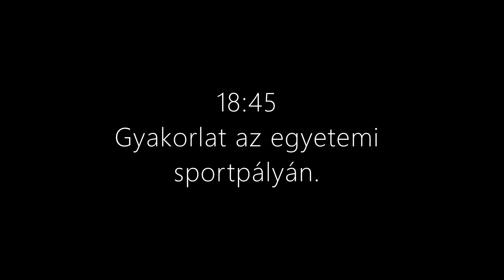Ginie Top emlékére | NLH Story | NLH Video Production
Vége lett a vezérezredesnek egy különös akció folyamán. Írd meg kommentben te mennyire bírtad a karaktert! 💬

Szereted a GTA V Roleplay-t? 🤩 Szeretnél egy jó közösséghez tartozni? 🧐
Csatlakozz még most Discord szerverünkre és légy te is részese az NLH™ közösségének. 😎

A szerver folyamatosan fejlődik, épül-szépül. Néhány dolog szerverünkről:
- TS3 tokovoip 🗣️
- Letisztult HUD és inventory rendszer
- 250+ Add-on-os kocsi 🚙
- Fegyver craft 🔫
- Egyedi munkák: biológus 👩‍🔬, betonkeverő 👷, kamionos 👲, szabó 👩‍💼, kukás 👷, olajfúró 👷
- Legál 👮👩‍⚕️ és illegál frakciók 😎
- Hobbi munkák: rákászat 🦀, horgászás 🎣, gyümölcsszedés 🍑, keresgélés 🔎, vadászat 🦌 (hamarosan...)
- Szinte HETI EVENTEK 🏆

😎☝🏻 DC Link ☝🏻😎

nlh.hu
😎☝🏻 Honlapunk ☝🏻😎

Várunk sok szeretettel a szerveren! ✌🏻

- NLH™ STAFF